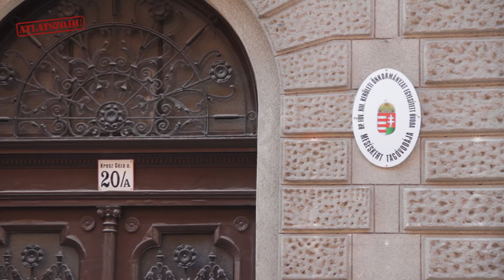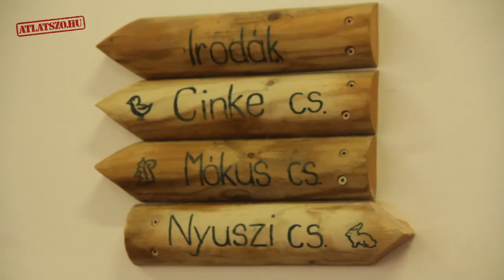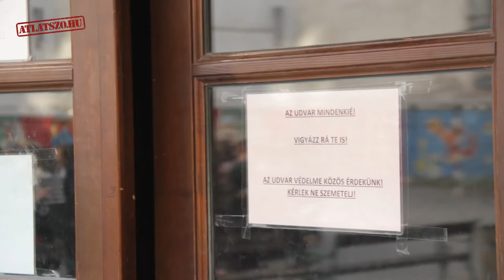Iskolába járnak az óvodások a 13. kerületben